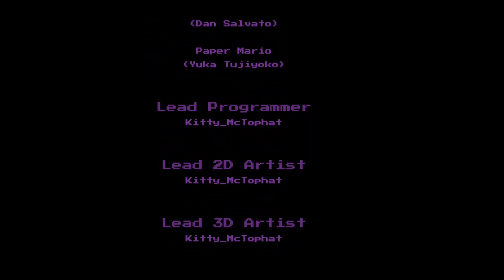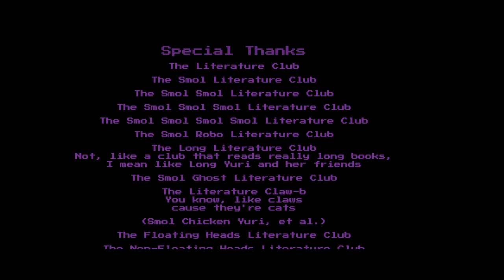square bowling balls | Paper Smol Yuri (DDLC Fangame)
this is why i suck